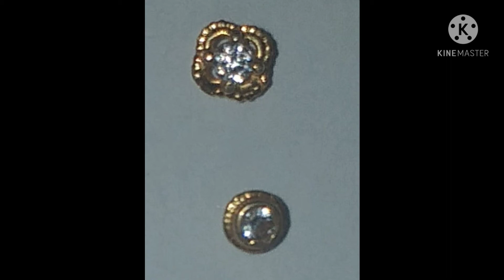Latest new fancy readymade nose pin design || फैंसी रेडीमेड गोल्ड नाक की लौंग का डिजाइन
Latest new gold readymade nose pin design
Fancy gold nose pin design
नाक की लौंग का डिजाइन
Readymade fancy gold nose pin